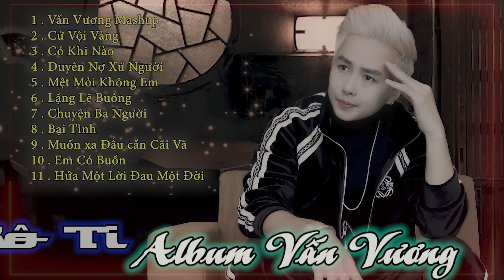Vấn Vương Mashup Album | Rô Ti | Tuyển Chọn Nhạc Rô Ti | Tổng Hợp Nhạc Trẻ 2022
Album Vấn Vương Mashup | Rô Ti | Tuyển Chọn Nhạc Trẻ Tâm Trạng 2022
Tuyển Tập Rô Ti

1 . Vấn Vương Mashup
2 . Cứ Vội Vàng
3 . Có Khi Nào
4 . Duyên Nợ Xứ Người
5 . Mệt Mỏi Không Em
6 . Lặng Lẽ Buông
7 . Chuyện Ba Người
8 . Bại Tình
9 . Muốn xa Đâu cần Cãi Vã
10 . Em Có Buồn
11 . Hứa Một Lời Đau Một Đời

♫ Bản quyền thuộc về Rô Ti
♫ Các bạn k tự ý lấy nhạc và video re-up để tránh rủi ro kênh nhé !